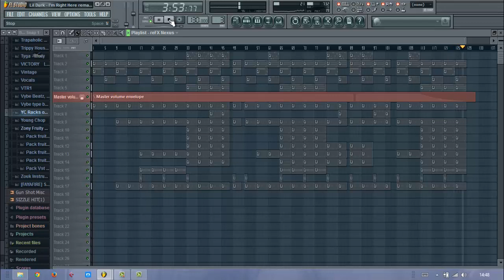Lil Durk I'm Right Here remake